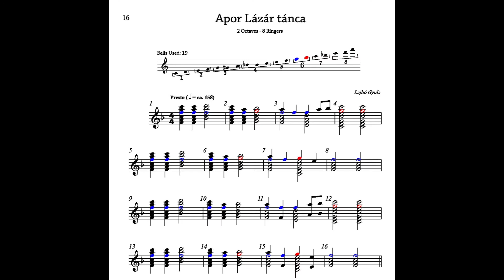Apor Lázár tánca arr. Gyula Lajhó/Kájoni Kódex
Apor Lázár tánca - Kájoni Kódex
arr. Gyula Lajhó for Csengettyű & Handbells & Handchimes - 2 Octaves

Kottarendelés:
Lajhó Gyula

Concert Bells Series

2021